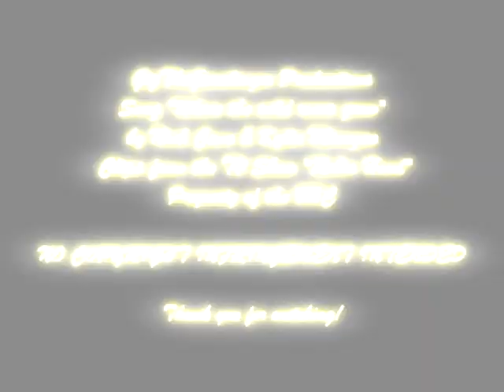Guy Gisborne & Meg - "Where The Wild Roses Grow"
I was thinking with whom should I make this video: with Marian and Guy, or with Meg and Guy? After five minutes of reflection I decided that it must be the second couple.

Song "Where the Wild Roses Grow" by Nick Cave & Kylie Minogue
Clips from the TV Show "Robin Hood" BBC